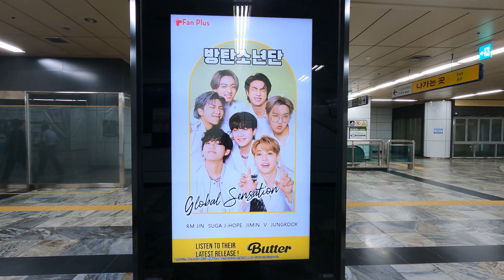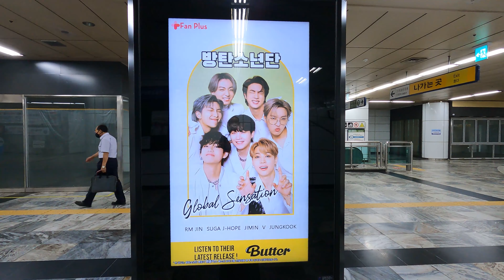[방탄소년단] 팬플러스 베스트 남자그룹 선발대회/[BTS] Fan Plus Best Male Group Contest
안녕하세요
이번 영상은 팬플러스에서 실시한 베스트 남자그룹 선발대회 기념 방탄소년단 영상입니다.

Hello
This video is a BTS video to commemorate the Best Boy Group Selection Contest conducted by Fan Plus.